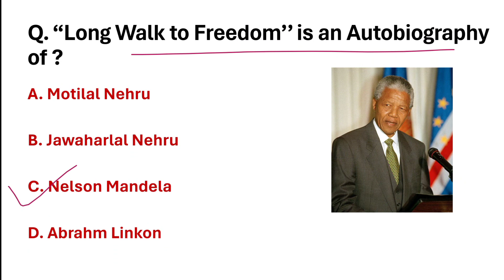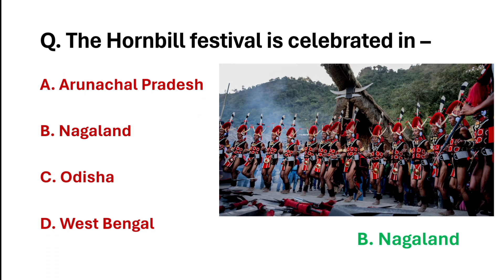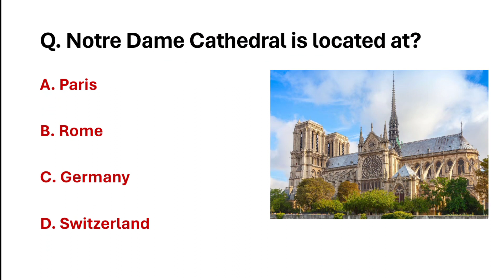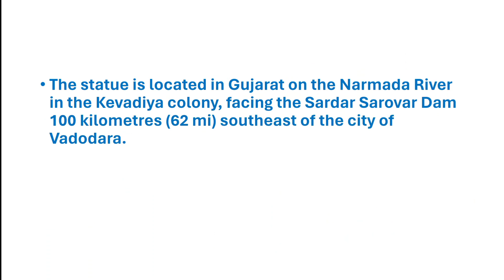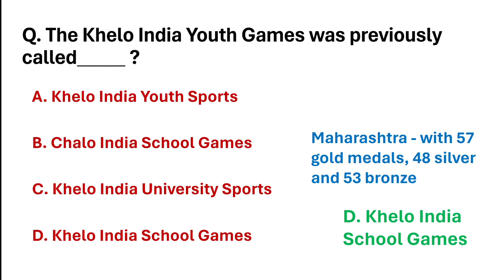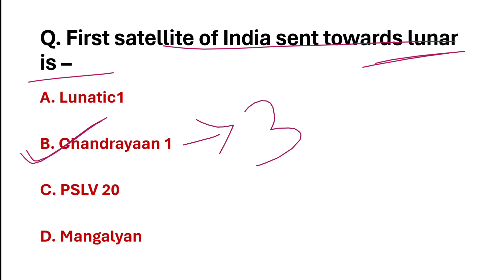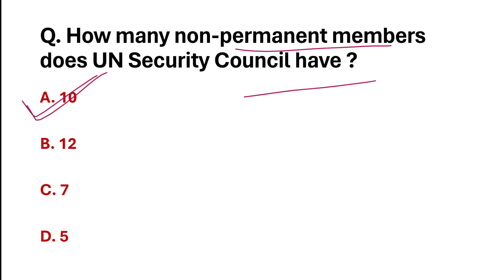Static gk Top 25 gk gs pyq mcq practice set - 8 for all government exams || Most repeated questions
Welcome to CompeteiQ, your go-to channel for mastering General Knowledge (GK) and General Studies (GS) for various competitive exams in India. Dive into a treasure trove of educational content meticulously designed to elevate your exam preparation to new heights.

📘 GK & GS Video Series: Explore our comprehensive series covering essential topics of GK and GS crucial for exams such as SSC, Banking, Railways, and more. From historical events to contemporary developments, we delve into every aspect to equip you with the knowledge you need to succeed.

💡 MCQ Analysis of Previous Year Papers: Unlock the secrets behind cracking exams by dissecting and analyzing MCQs from previous year question papers. Understand patterns, trends, and crucial insights to sharpen your answering skills and boost your confidence.

🌐 Current Affairs Spotlight: Stay ahead of the curve with our in-depth current affairs videos. Whether it's dissecting monthly highlights or delving into topic-specific discussions, we ensure you're well-versed with the latest happenings around the country and the world.

Our mission at CompeteiQ is to empower aspirants like you with the knowledge, strategies, and confidence necessary to ace your exams. Join our thriving community of learners, engage with like-minded individuals, and embark on a journey towards excellence together.

Start your journey towards exam success with CompeteiQ - Where Learning Meets Success!